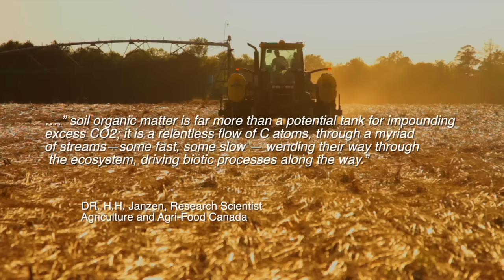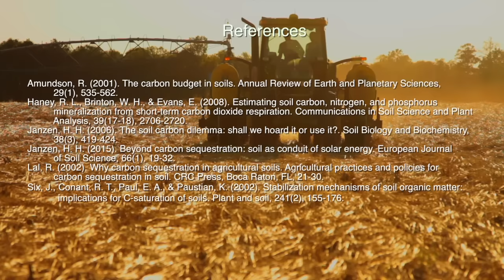The Science of Soil Health: Cycle, Re-cycle, Repeat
Carbon’s journey through the soil powers life as we know it

As global temperatures rise, there’s growing interest in getting carbon dioxide (a greenhouse gas) out of the atmosphere and getting carbon into the soil.

But what form does that carbon take and how, exactly, does the cycling process work? In the first episode of season three’s The Science of Soil Health, Dr. Will Brinton provides a brief, yet holistic explanation about this living and life-giving process. After you watch this four-minute video, you’ll never think of the soil carbon cycle the same way again.